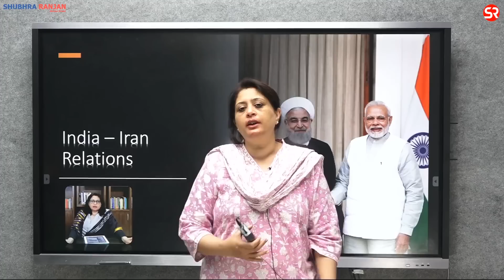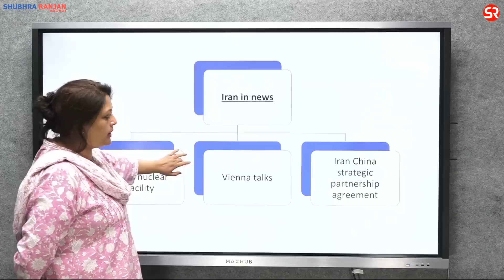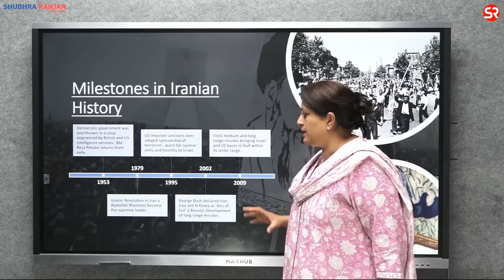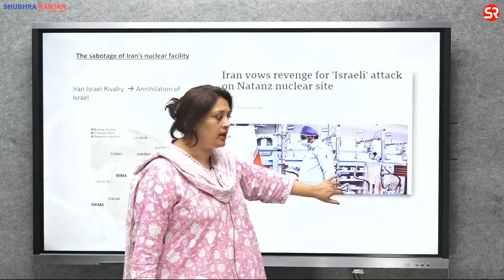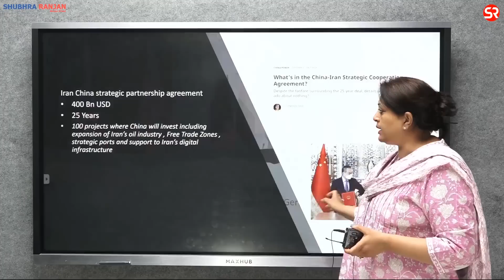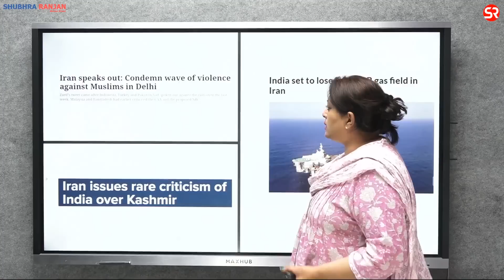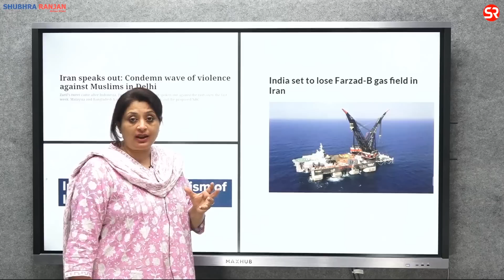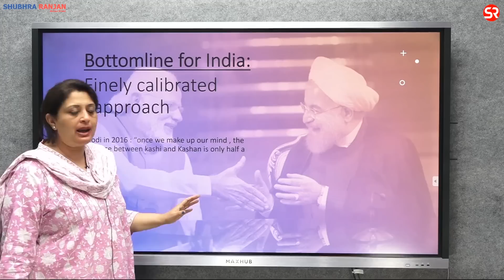India - Iran Relations || Interview Mentorship Session || Shubhra Ranjan